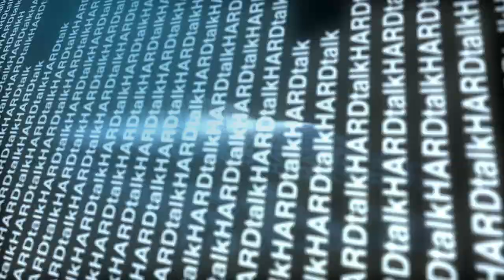Watch Minister of Finance, Mr Tito Mboweni, on BBC Hardtalk with Stephen Sackur